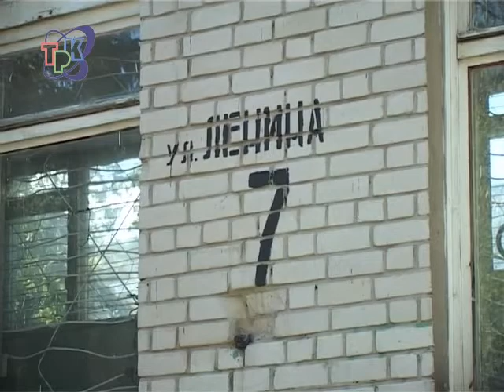Отставание надо ликвидировать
Капитальный ремонт здания  школы №225 идет не так быстро, как планировалось.